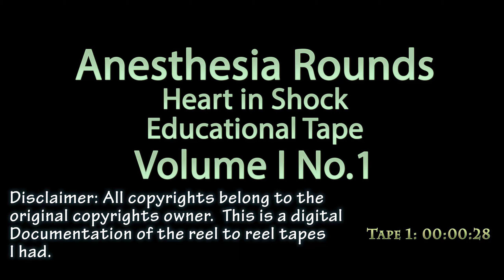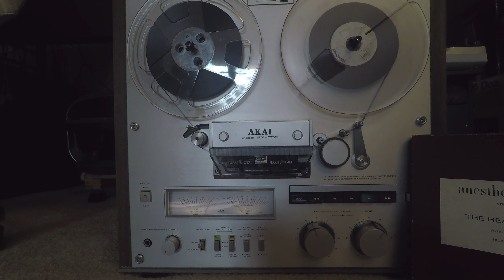Anesthesia Rounds Volume I No 1 Reel To Reel Tape